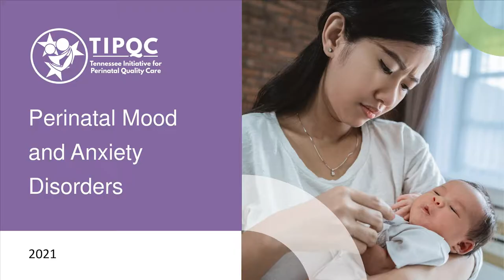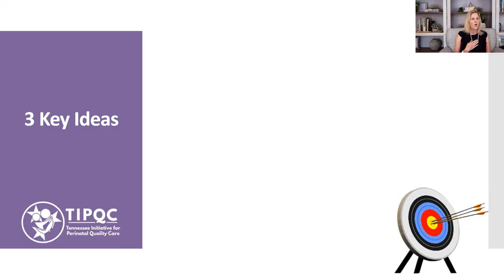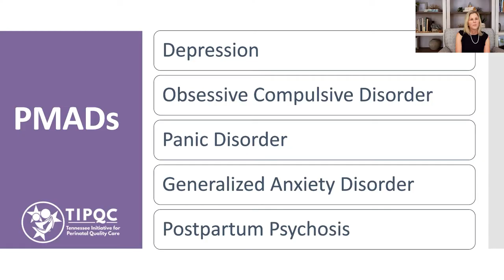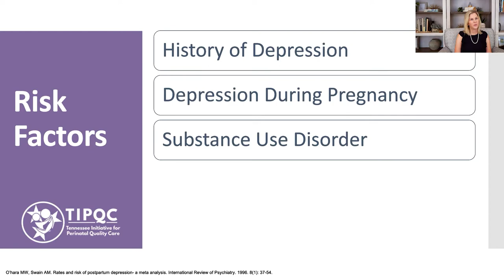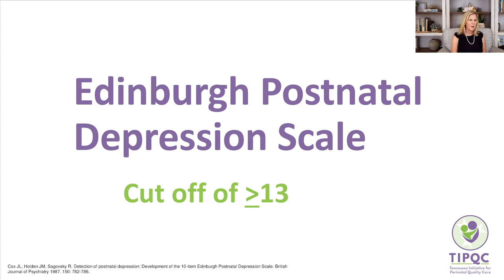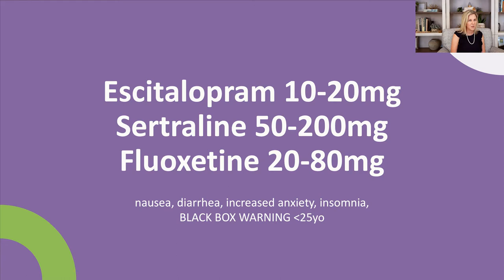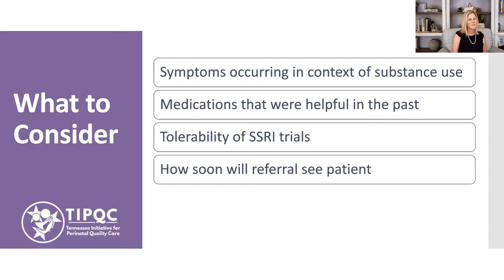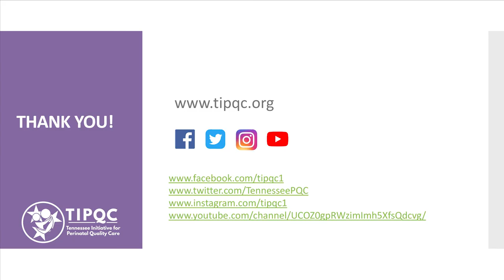Perinatal Mood & Anxiety Disorders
Presented by Julia Wood, MD